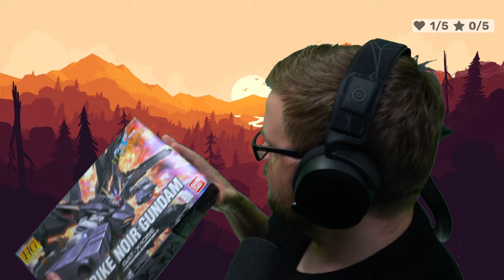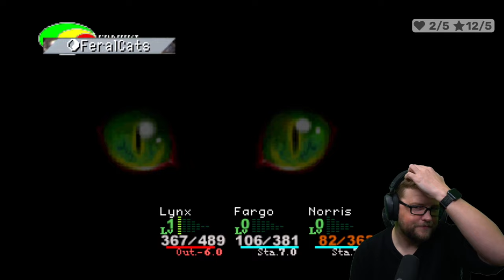Matt Plays Chrono Cross: Episode 13 - Dragon Things Out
In which we finally get around to challenging all the dragons for their relics.

TU:6:30PM-10:30PM PDT
WE:6:30PM-10:30PM PDT
TH:6:30PM-10:30PM PDT
SA:6:30PM-10:30PM PDT
SU:3:00PM-8:00PM PDT

VIDEO CONTENTS

0:00 - Intro / Traditions
1:15:12 - The Game Part
3:57:28 - Thank yous & Goodbyes